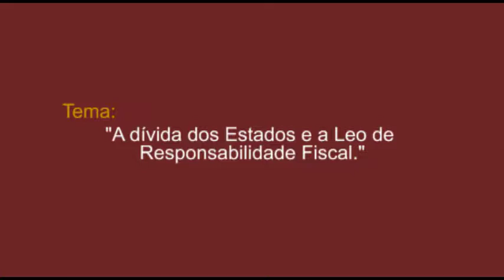Palestra com Gabriel Loretto Lochagin